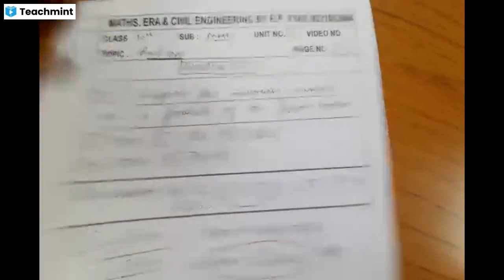10th MATHS./UNIT-1/VIDEO-1/QUESTION NO.1/1.1